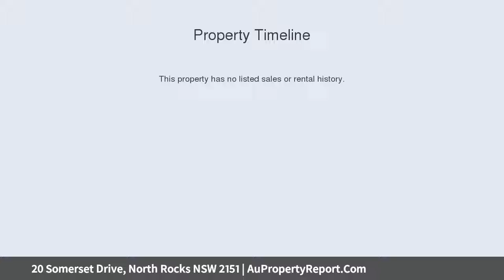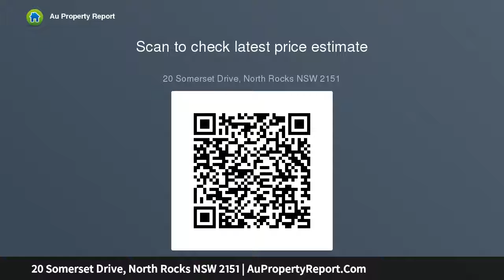20 Somerset Drive, North Rocks NSW 2151 | AuPropertyReport.Com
20 Somerset Drive, North Rocks NSW 2151
Property Type: house
Bedrooms: 4
Bathrooms: 4
Car Space: 2